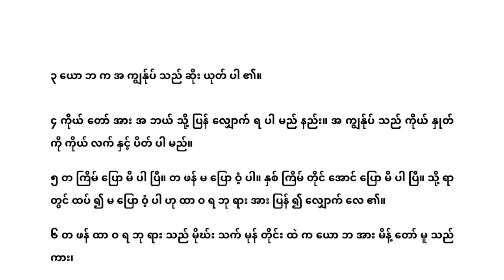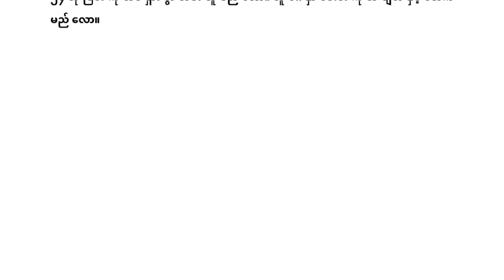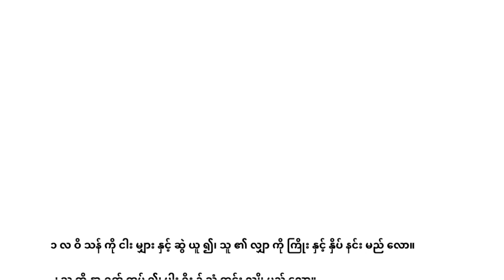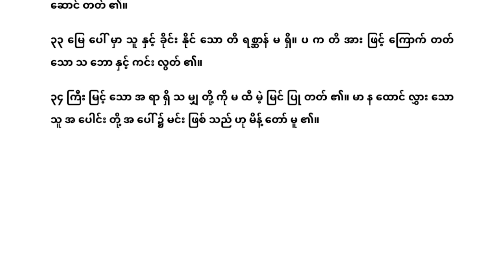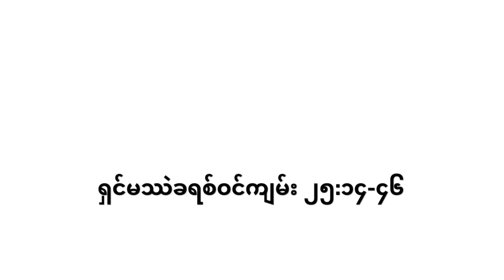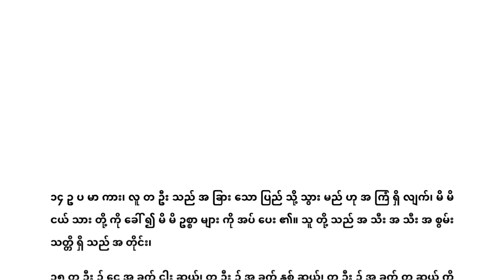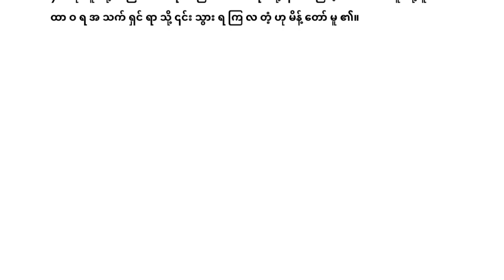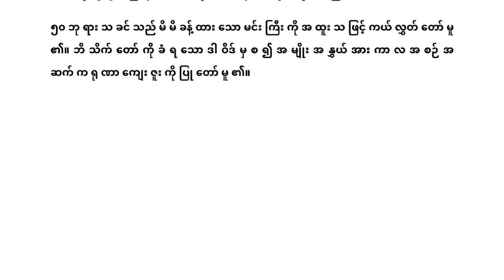တစ်နှစ်လျှင် ၃၆၅ ရက် ဖတ်ရှုရန် မြန်မာဘာသာကျမ်းစာအစီအစဉ်(၃၈ ရက်နေ့ ) - ဖေဖော်ဝါရီလ ၇ ရက်နေ့ အတွက်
ယောဘဝတ္ထု ၄၀:၃-၂၄
ယောဘဝတ္ထု ၄၁
ယောဘဝတ္ထု ၄၂
ရှင်မဿဲခရစ်ဝင်ကျမ်း ၂၅:၁၄-၄၆
ဆာလံကျမ်း ၁၈:၄၃-၅၀